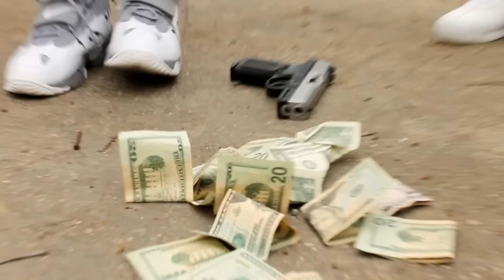Lil Josh and Lil Juice ( Momma Im Sorry)Music Video/Thug Life Ent.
For video Productions Contact 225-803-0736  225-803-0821 Free Lil Boosie Life After Jigga Juice